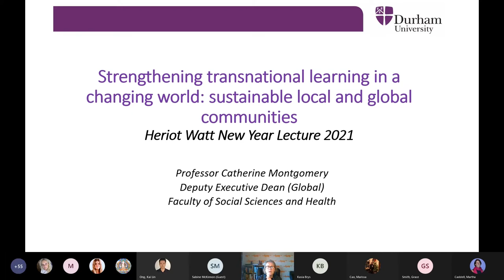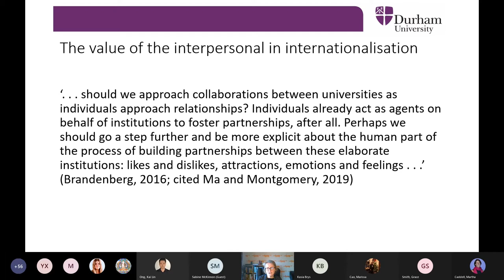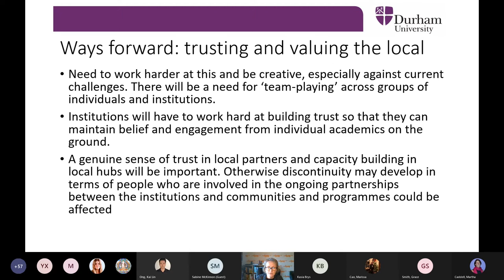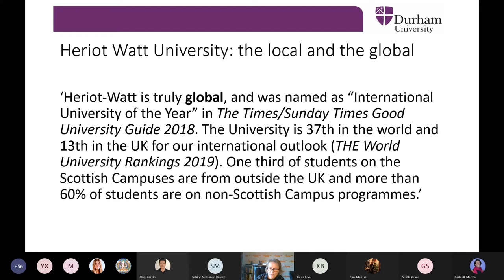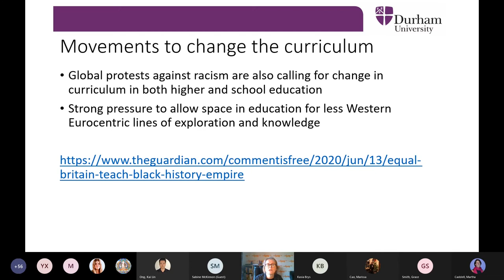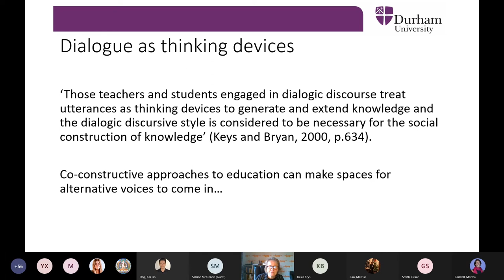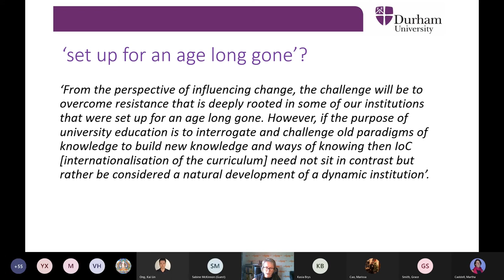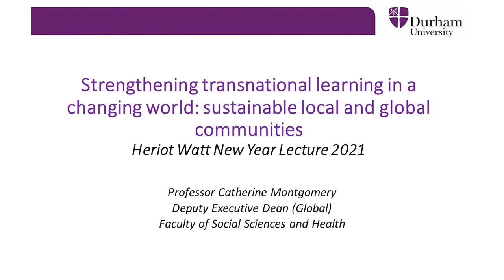Heriot-Watt University 'Inspiring Learning' New Year Lecture 2021 by Prof. Catherine Montgomery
The Heriot-Watt University 'Inspiring Learning' New Year Lecture 2021 delivered by Prof. Catherine Montgomery (Deputy Executive Dean (Global), University of Durham) on the topic of 'Strengthening transnational learning in a changing world: sustainable local and global communities'.